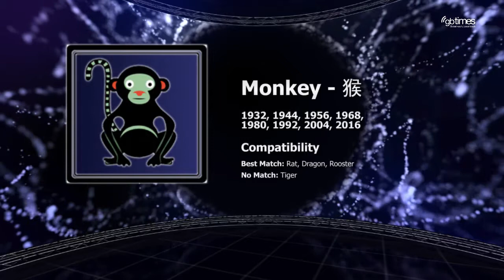Chinese Horoscope 2016 | Tiger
It’s the Year of Monkey, here’s a free Chinese Horoscope 2016 for Tigers.
You are a Tiger if you were born in 1914, 1926, 1938, 1950, 1962, 1974, 1986, 1998 and 2010.